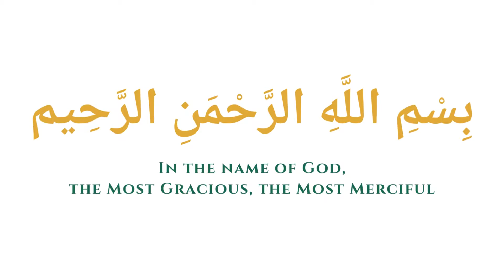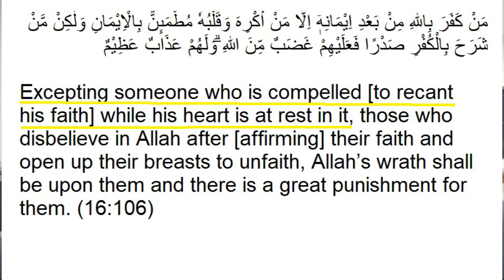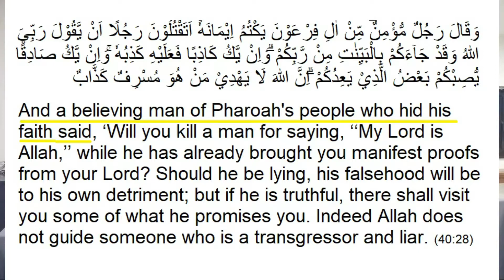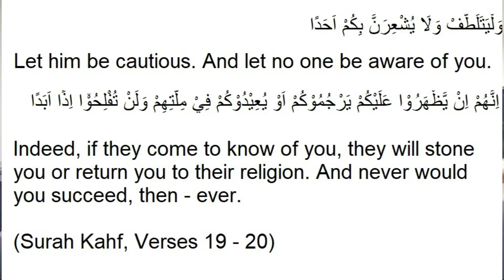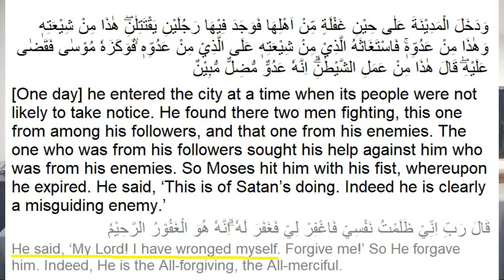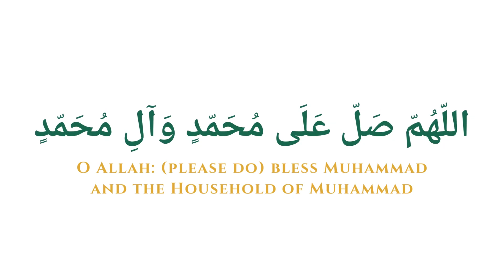Is Taqiyya Shi'a Deception?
eSHIA - Dr. Farrokh Sekaleshfar says that the Salafi accuse the Shi'a of deception, lying or hypocrisy in regard to Taqiyya (dissimulation). He refutes this allegation and discusses the following:
1. Taqiyya in the Qur'an - 3 different examples (out of 5) discussed.
2. Taqiyya done by companions (sahaba) - from Sunni sources.
3. Can/ Did the Holy Prophet  Muhammad (s) do Taqiyya?
4. Examples of Taqiyya from Islamic History (in Holy Prophet's time).
5. Does the Holy Prophet Muhammad (s) do Taqiyyah due to fear - and can Prophets of Allah be fearful?